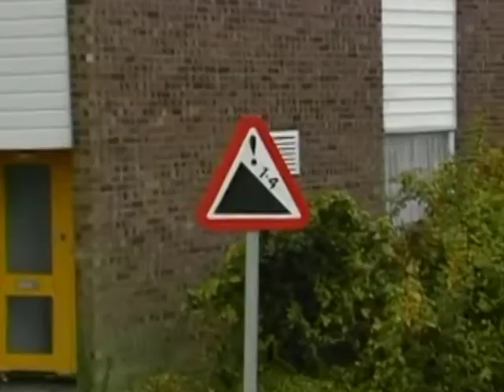Víkend 14.10-15.10 v Beton Clubu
Nový klub na Jižáku se těší na Vaší návštěvu! :) V blízkosti metra Chodov a Roztyly, ze zadní strany holetu Globus. Přijďte se k nám podívat! :)